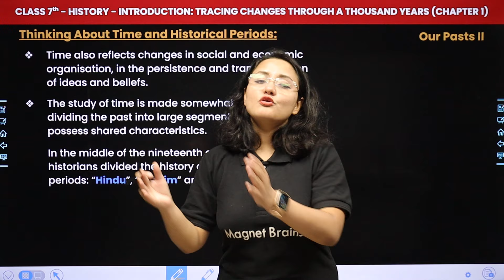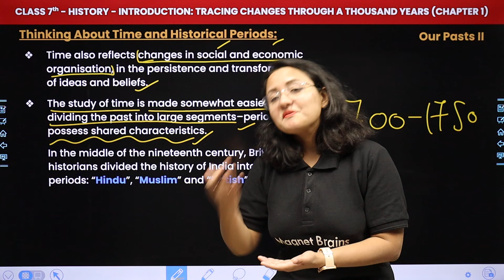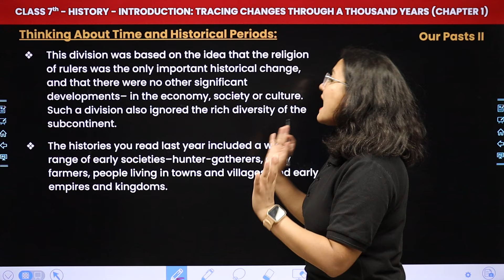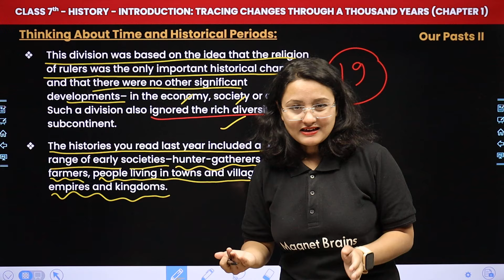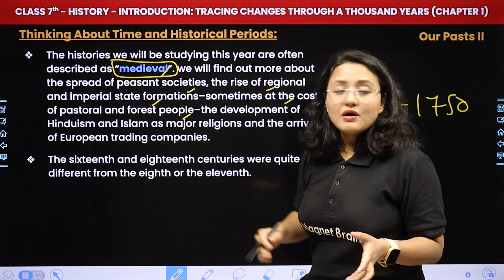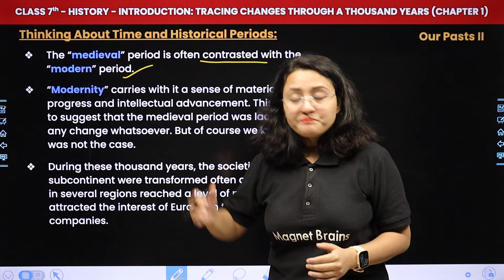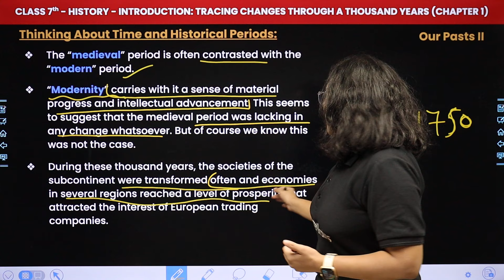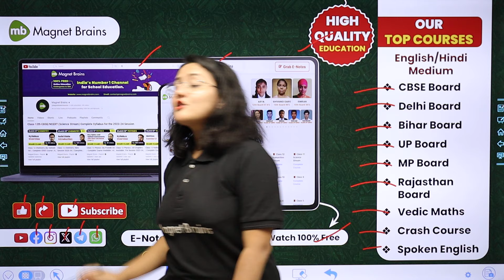Thinking About Time and Historical Periods | Class 7 History Chapter 1 | CBSE 2024-25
✔️ Class: 7th
✔️ Subject: Social Science (History)
✔️ Chapter: Introduction: Tracing Changes Through a Thousand Years (Chapter 1)
✔️ Topic Name: Thinking About Time and Historical Periods
✔️ Topics Covered In This Video (By Komal Mam): Join Komal Mam for 6th-grade students as she dives into the topic with a focus on "Thinking About Time and Historical Periods" of Chapter 1 Introduction: Tracing Changes Through a Thousand Years. Don't miss out on this insightful session to grasp key concepts and excel in your studies.
00:00 Introduction: Tracing Changes Through a Thousand Years - Thinking About Time and Historical Periods
01:06 Thinking About Time and Historical Periods
18:57 Website Overview

thinking about time and historical periods
class 7 history introduction tracing changes through a thousand years
introduction tracing changes through a thousand years
history class 7 tracing changes chapter 1 cbse
class 7 history chapter 1 ncert